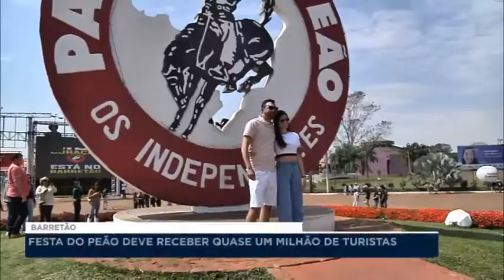Festa do Peão de Barretos 2022: deve receber quase um milhão de turistas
Depois de dois anos sem a presença do público, a Festa do Peão de Barretos voltou este ano. Nos 11 dias de festa a expectativa é que quase um milhão de pessoas passem por lá. O prêmio para o campeão do rodeio é milionário.